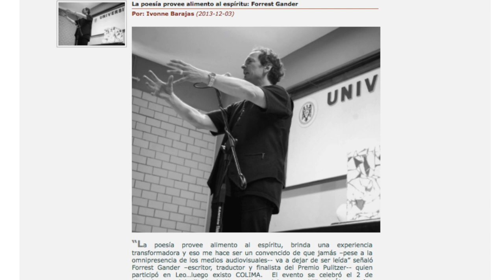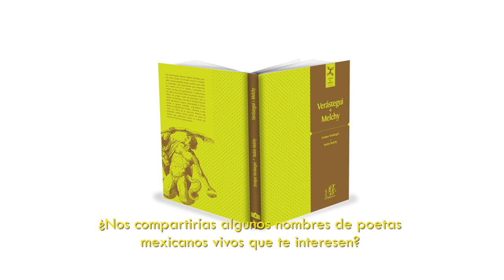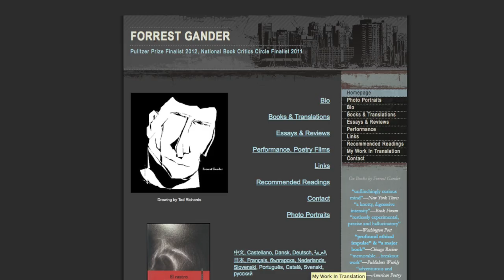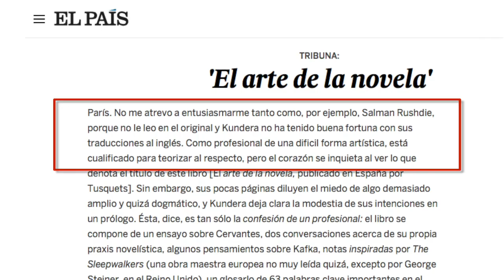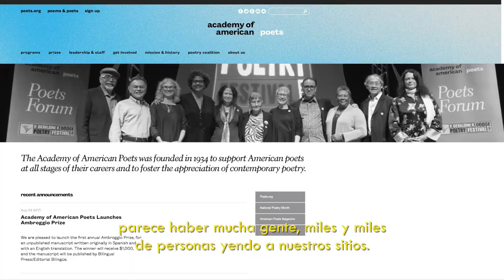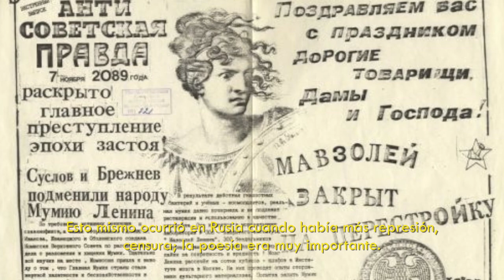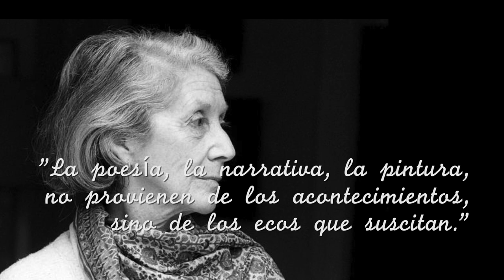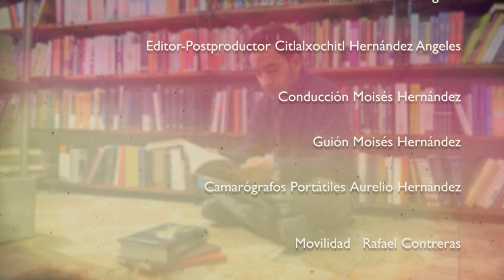Más Cultura - Forrest Gander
Forrest Gander es un poeta, ensayista, novelista y traductor norteamericano, amante del jazz, conocedor de la poesía latinoamericana. Traductor de la poesía de Pablo Neruda.